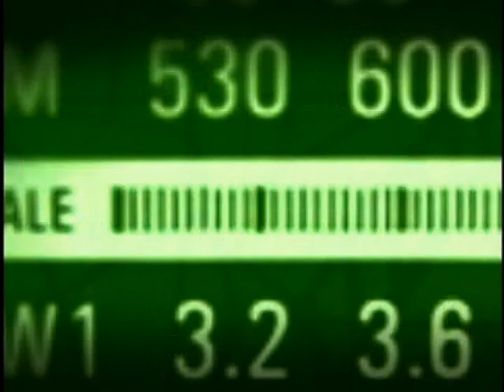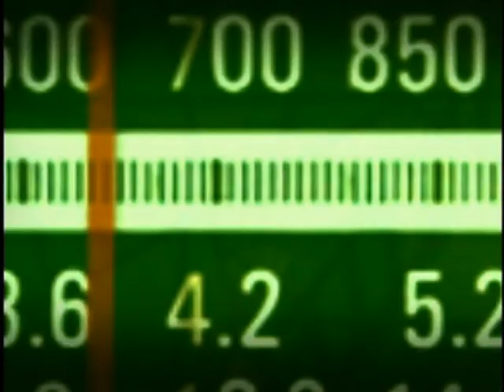Ministro Moreira Franco apresenta novo retrato da nova classe média brasileira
BOM DIA, MINISTRO - 11.08.11: No programa desta quinta-feira (11) o ministro da Secretaria de Assuntos Estratégicos da Presidência da República, Moreira Franco, apresentou o novo retrato da classe média brasileira, revelado no estudo Classe Média em Números.